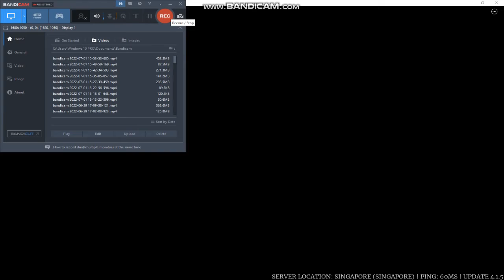Bandages + Restorative light Survive The Night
thx to some friends I met there